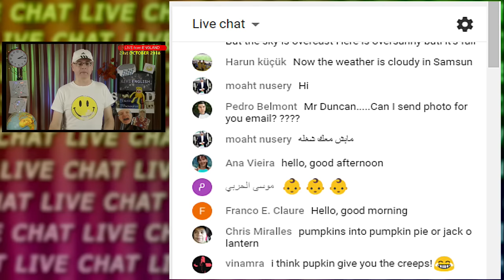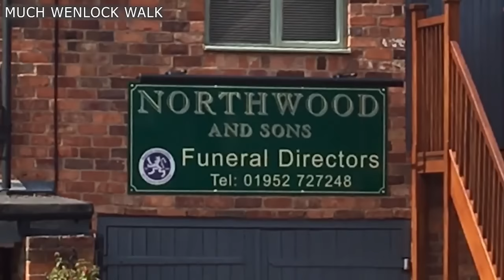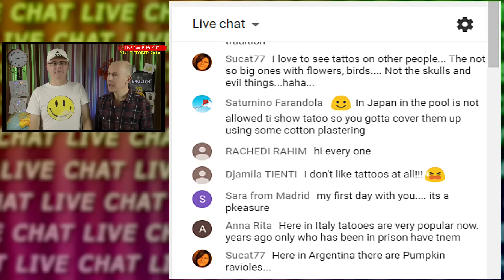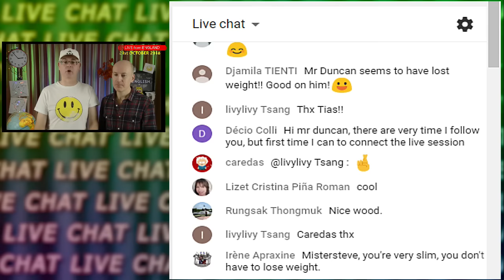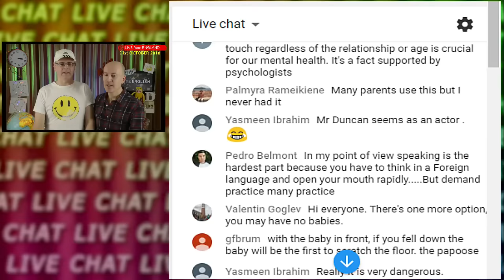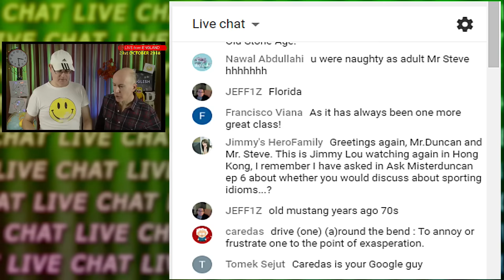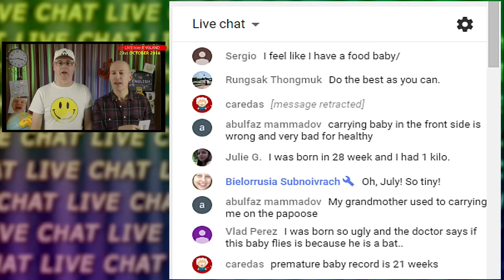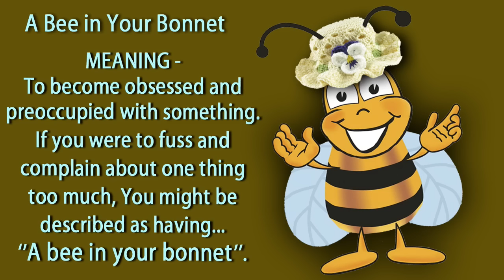Live English Lesson - 21st October 2018 - 2pm UK time - Baby Expressions - Mystery Idiom - New Words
Learn English live with Duncan and Steve. It's Sunday again. Baby Words. Winter is coming, I've got Wood. What is a papoose?